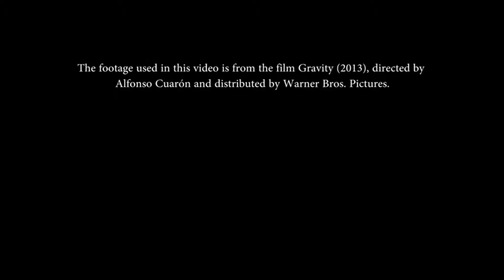Gravity | Ruelle | Until We Go Down | Music Video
Alternate music video for the song "Until We Go Down" from the album Up In Flames (2015) performed by Ruelle.
Video footage from the movie "Gravity" (2013) directed by Alfonso Cuarón.